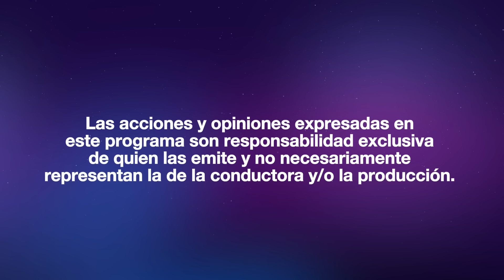PAULINA MERCADO en ANETTEANDO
¡Este martes recibimos a PaulinaMercado en Anetteando!